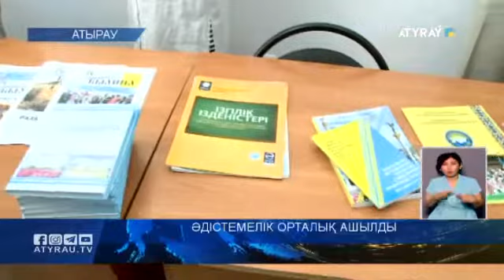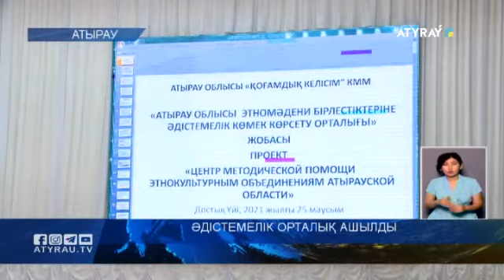Әдістемелік орталық ашылды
Достық үйінде «Қоғамдық келісім»  коммуналдық мемлекеттік мекемесінің ұйымдастыруымен этномәдени бірлестік өкілдеріне ресурстық, мәдени, әдістемелік тұрғыда көмек беретін әдістемелік орталықтың ашылу рәсімі өтті. шараның мақсаты этномдени бірлестіктерге инновациялық бағытта әдістемелік көмек беру, әлеуметтік тапсырыстар мен нормативтік актілер,әдістемелік-нұсқаулық материалдарды шығармашылық тұрғыда ұғыну,ұжымдық ортаны ғылыми-зерттеу жұмыстарына тарту және Қазақстан Халық Ассамблея тапсырмаларын жаңа әдістер мен технологиялар арқылы іске асыру болып табылады. Жиынға этномәдени бірлестік өкілдері, ғылыми-сараптамалық топ мүшелері, атқарушы орган мен қоғамдық бірлестік өңілдері қатысты.  Мамандардың айтуынша, осындай іс-шара Қазақстан Халық Ассамблеясы қызметінде этномәдени бірлестік өкілдерінің этносаралық қатынастарды реттеуде, Ассамблея институтын нығайту жолында этномәдени бірлестіктерді қоғамдық аккредиттеуде маңызды әрі жауапты орын алары сөзсіз,-дейді.